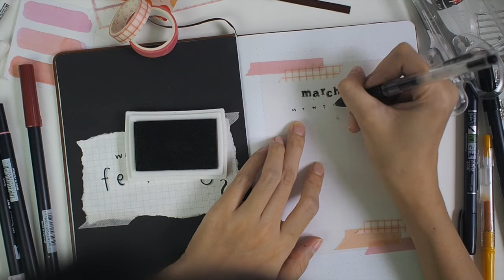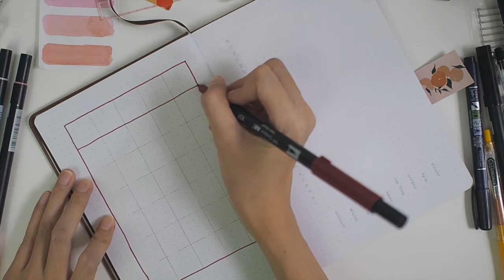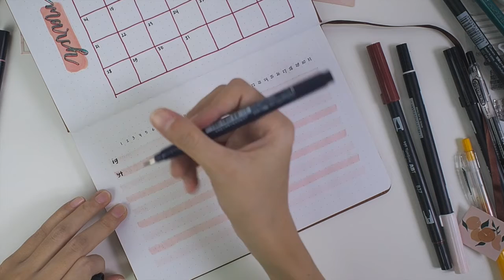march plan with me bullet journal 2022🥰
✏ please like the video if you think it's good and useful, also subscribe to my channel to make my day ツ don't forget to turn on the notification bell ☑ super duper thanks for watching!!! ♡

✰ faq ✰
camera? canon eos 70d (for sit down-video) & olympus omd em-10 mark ii (for bullet journal) & canon legria mini x (mostly for vlog)